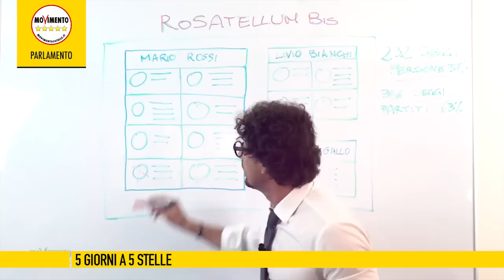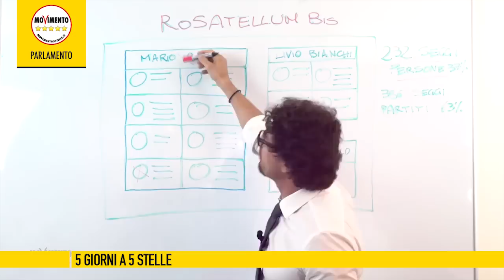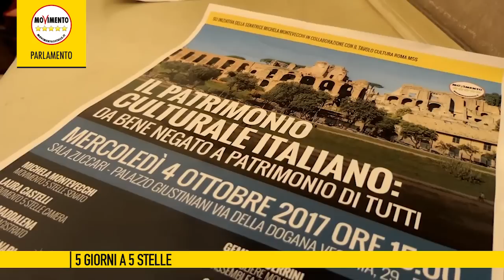5giornia5stelle del 6 ottobre 2017